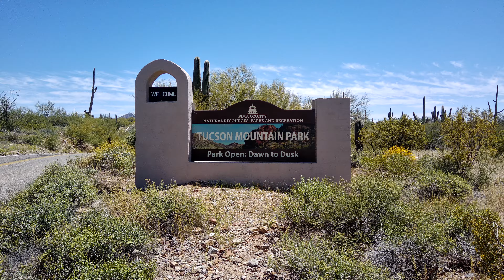Tucson Mountain Park via drone Potensic Atom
At approximately 20000 acres, Tucson Mountain Park is one of the largest natural resource areas owned and managed by a local government in the U.S.